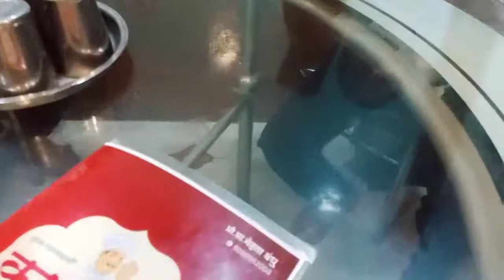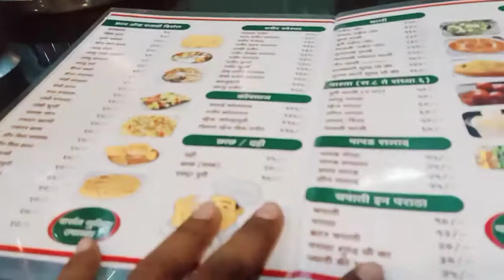ghar pe masti |going to restaurant with family members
pbn vloger
ghar pe masti